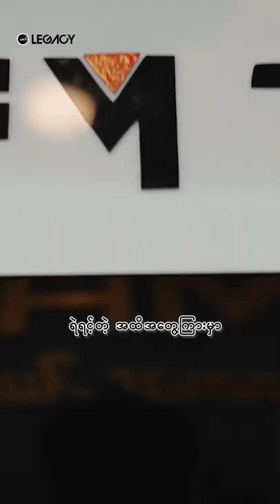မောင်လေးရဲ့ သဘောပါကွယ်💋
Song - Oo Yae Ka Lay Maung Lay Yae Ma Ma (ဦးရဲ့ကလေး မောင်လေးရဲ့မမ)
Artists - May Kha Lar , Nora (မေခလာ , နိုရာ)